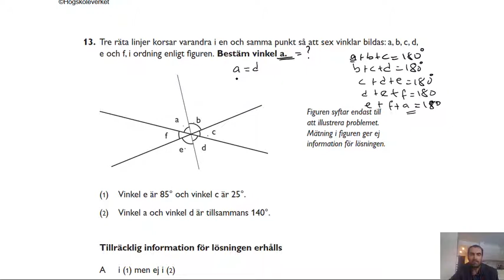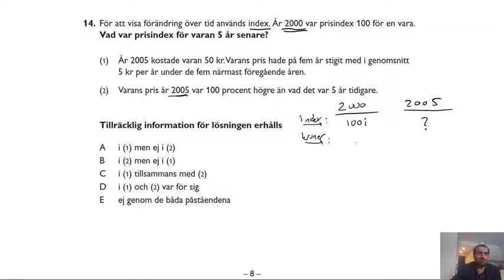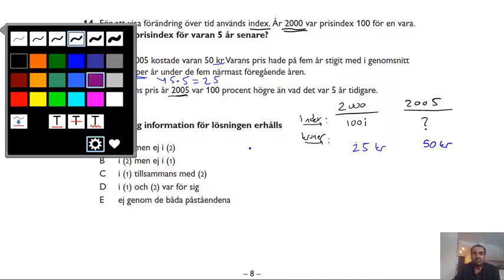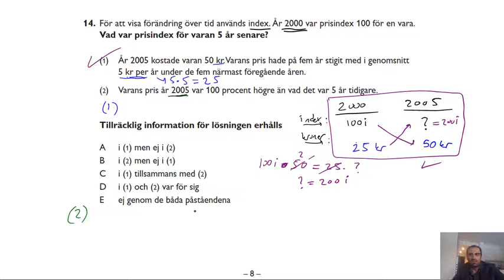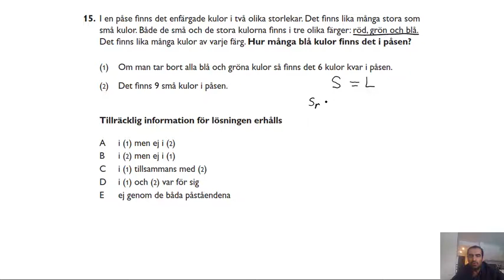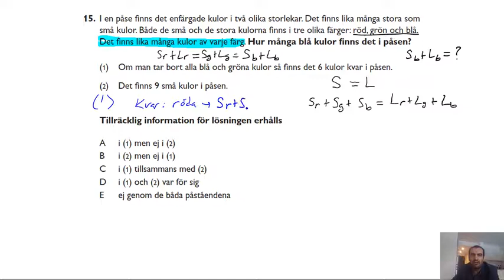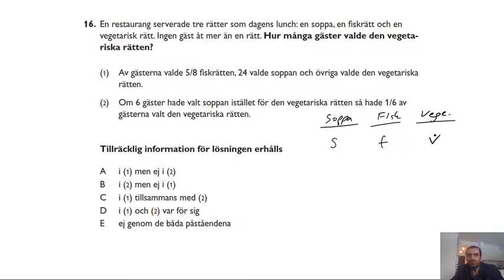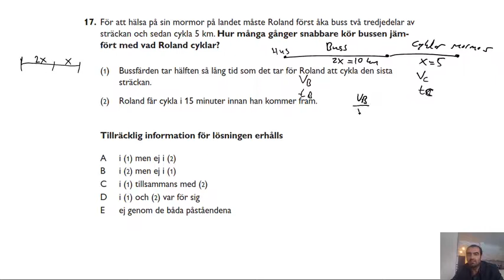124_Lösningsförslag på 2009 Höst, NOG, 13 - 17 uppgifter. Högskoleprovet - KVANTITATIV - kurs.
Högskoleprovet - KVANTITATIV - kurs: Lösningsförslag på 2009 Höst, 13 - 17 uppgifter.

Solutions for  the "Swedish GRE Quantitative 2009 FALL exam" questions. In 1 exam, there are 22 NOG questions.